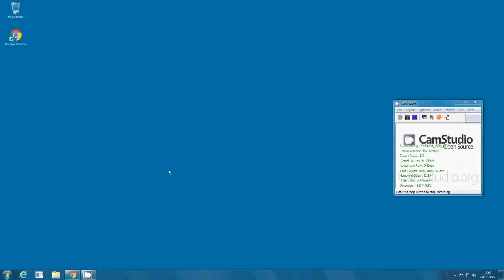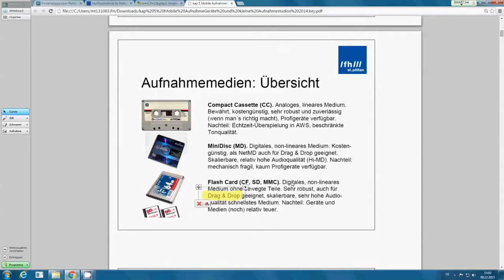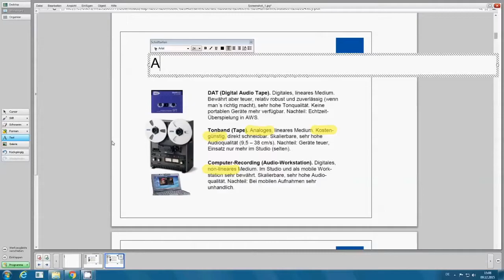Herzogenburger Strasse: SmartPodium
Anleitung zur Benutzung des SmartPodiums am Standort Herzogenburger Strasse.